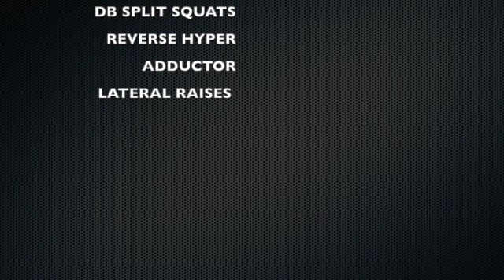FULL VOL GLUTES & HAMS // TRAINING VLOG @ ULTRAFLEX DURHAM // EP.5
Back to full volume training after 2 weeks on devolume to drop diet fatigue. Felling good to get back to solid work, resetting the logbook as I push up over the next few months.

Nothing too crazy here just getting back into the swing of my sessions again but excited to see where I can take this next phase of work.

Coaching enquiries - @TeamMKCoaching
Gym - Ultraflex Durham
Coach - Meg Sylvester